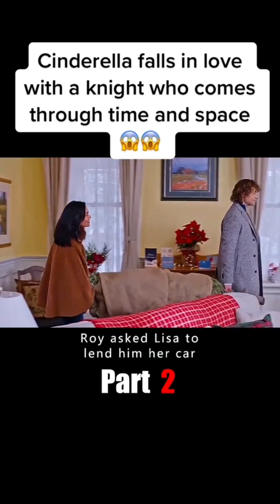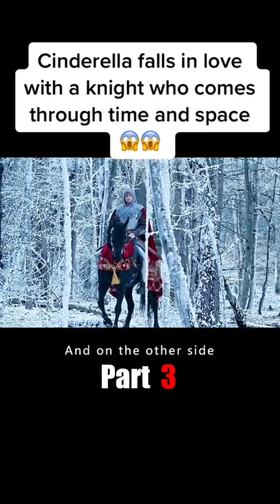Cinderella falls in love with a knight who comes through time and space😱😱movie